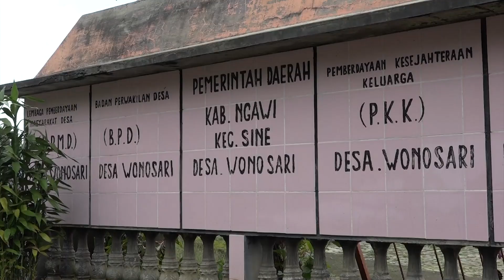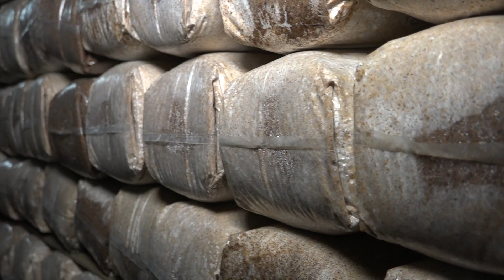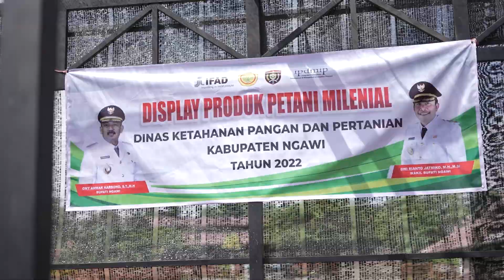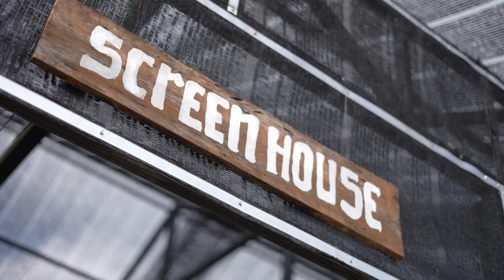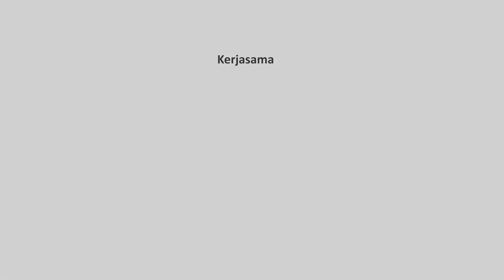BERTANI ITU KEREN - KIPRAH PETANI MILENIAL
Dengan topografi dataran tinggi dan tanah datar yang cocok untuk bercocok tanam, Ngawi menjadi penghasil komoditas pertanian nomor satu di Jawa Timur. Selain padi, petani milenial Ngawi juga handal memanfaatkan lahan disekitarnya menjadi lahan produktif untuk berbudidaya jeruk dan jamur.